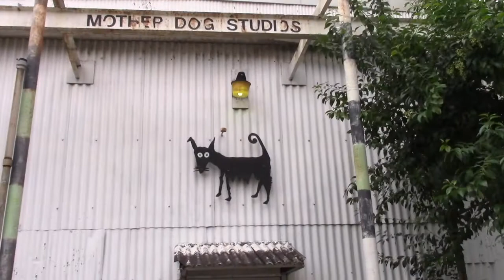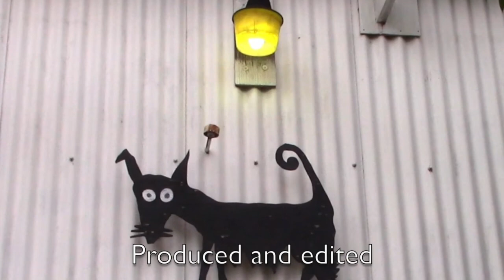Houston Art Tribe's 11th episode with Kay Sarver featuring Ken Mazzu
Welcome to Houston Art Tribe’s 11th episode with Kay Sarver featuring Ken Mazzu
Had a wonderful conversation with Ken in his studio located in Mother Dog Studios in downtown Houston.
Ken Mazzu's opinion and views are entirely his own and are not intended to reflect the views or opinions of any other institution or organization.